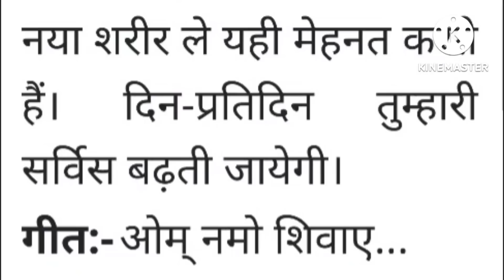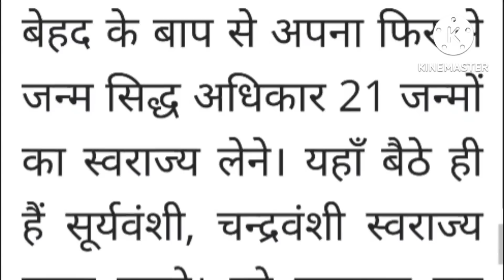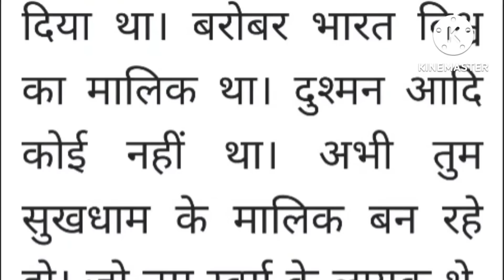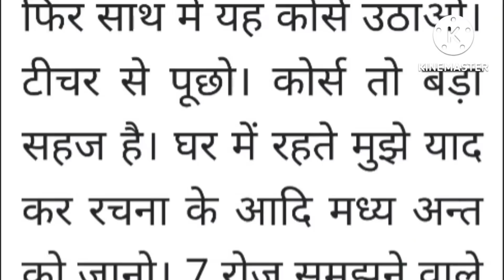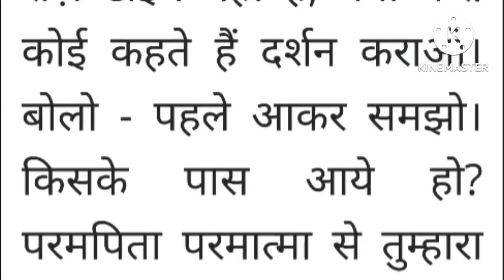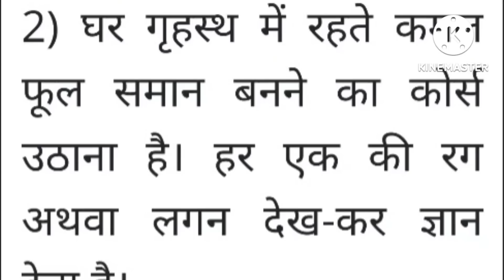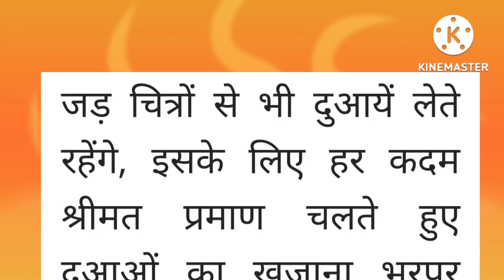27 July 2022 ki Murli। Aaj ki Murli with Text। आज की मुरली 27/07/2022। Daily Murli।Bk Murli hindi